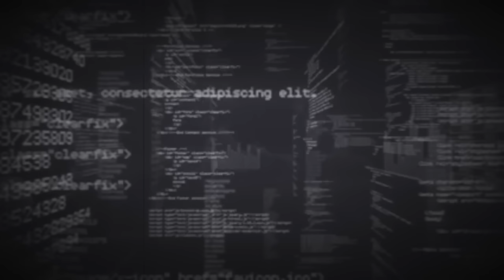The War - Thea Gilmore 2016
THE WAR and 2016

I started recording a new album in May, songs I'd spent the previous winter writing.

We were mixing said album by September and as the finishing line grew nearer I mused more and more on the events of the summer.

I had been recording as seismic social change happened, as Britain voted to leave the EU... recording as shocking news feeds appeared on my phone...recording the day after the Florida shootings, and on the day of Jo Cox's murder.

My last few records had contained songs about love, relationships, parenthood, personal circumstances - but for the first time in a decade I knew I was making an album of songs which were my take on the tone of the times, the social and dare I say political climate... and by September we were living in a changed world.

Having felt that my new batch of songs presented a cohesive statement, suddenly - in amidst shock, numbness and bewilderment about all that had gone down - came a feeling that there was more I needed to say.

So in the course of 2 hours one evening during mixing I sat down at a keyboard and "The War" appeared.

And now I offer it up, prompted by a nagging notion that it should be heard in the dying days of the year which invoked it.
I humbly request that you watch right to the end of the video.
I offer it in love and respect to those to whom the year was not kind, and I trust that anyone listening hears not just the darkness in it but also the hope.

THE WAR

She took a walk
Past rebels and boys who talk
Raised up her hand and fought
To bridge a divide
And the screen ghosts moaned
Flickered in every home
The teeth of the times grew long
And glittered with pride

Cos the war
It isn’t out there
Like before
But they’ll show you the blood on the face of a child
They’ll sell you your heartbreak so perfectly styled
and they’ll tell you to take your position and man the frontier

But take a look at that box on your desk
Take a look at that heart in your chest
Take a look at those thoughts in your head
The war’s already here

From sea to sea
From GTA to MTV
The language of absentees
Is zeros and ones
And Orlando aches
The French Riviera shakes
That avalanche overtakes
The roar of the guns

Its so easy to hide
Behind imagined Ironsides
Nostalgic and misty eyed
When the wolf’s at the door
In the tide of hate
Throw down the counterweight
Tear up that flag and say
You’re worthy of more

Cos she took a walk
Past rhetoric and empty talk
You can cut that stem
But wild flowers grow again
All you can do is just tend to them
And know that you tried